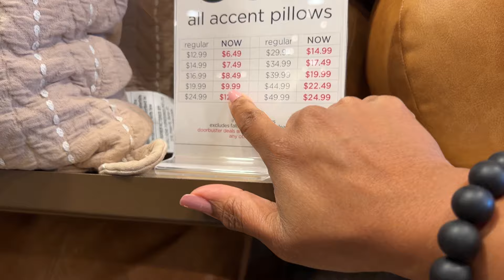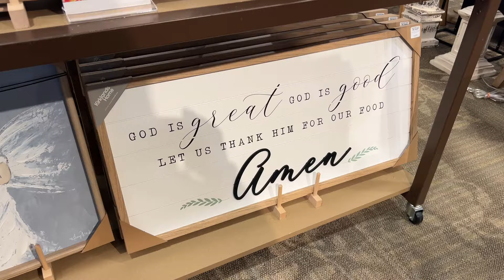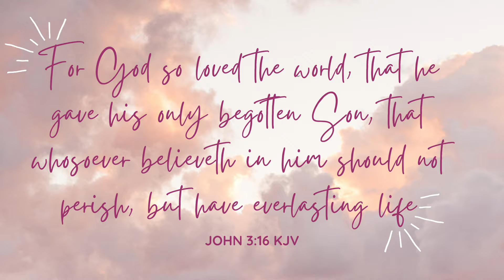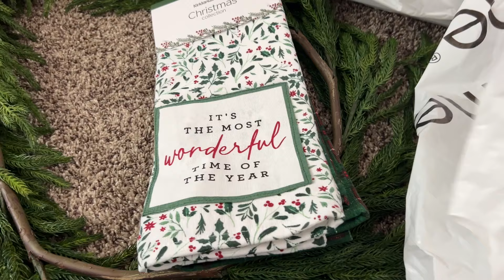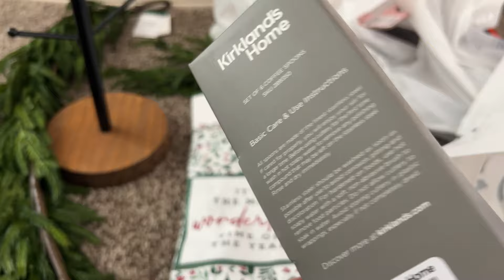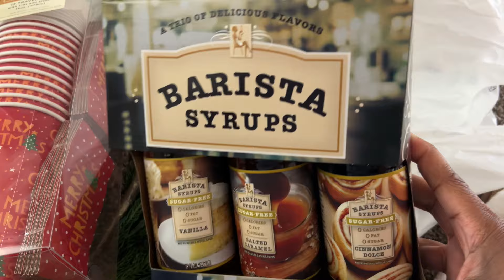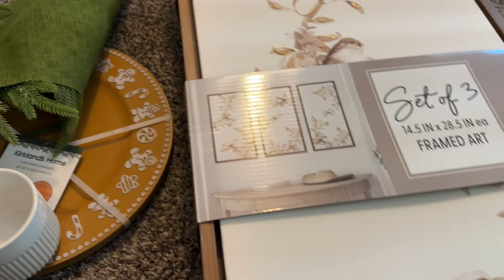KIRKLANDS CHRISTMAS SHOP WITH US AND HAUL - MARSHALLS & CHIT CHAT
24' CHRISTMAS KIRKLANDS SHOP WITH US AND HAUL - MARSHALLS & CHIT CHAT

I’m Hope! Here, we are captivating a Godly Home inside and out through Christ Jesus.  I enjoy celebrating life events with others and my family through parties, holiday gatherings, and celebrations on a budget while creating lifetime memories.  Thanks so much for joining me!